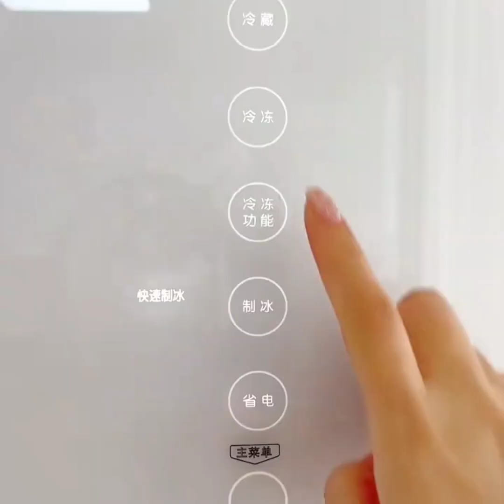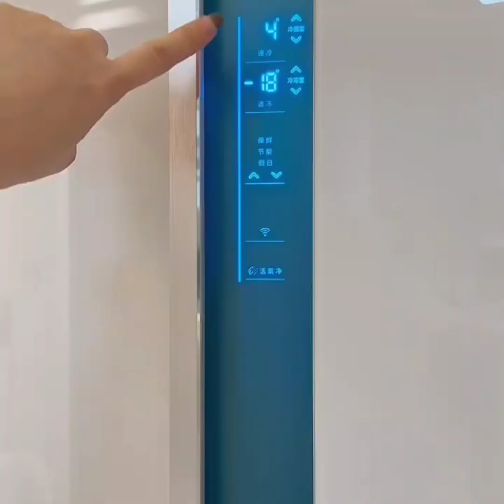IMMERSIVE KITCHEN STORAGE / COLLECTOR & SHARE SNACK | With Refrigerator Replenishment